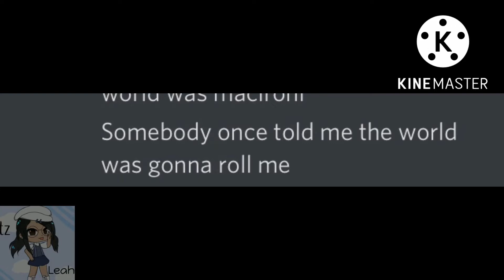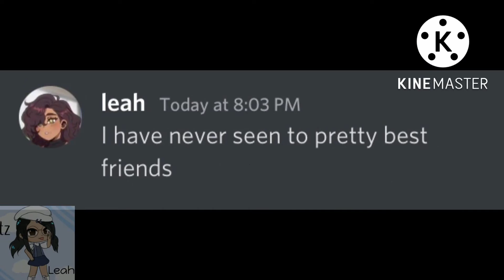Me and my friend are weird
Just me and my friend playing random parts of random songs